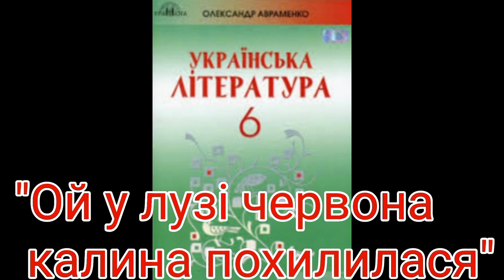Ой у лузі червона калина похилилася..."//вірш//6 клас українська література Авраменко